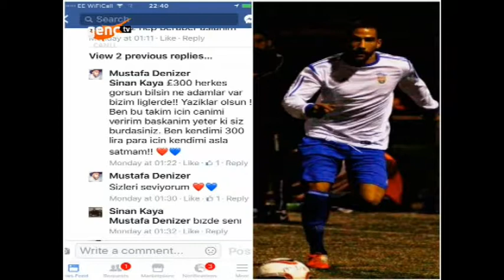Londra Spor - 05.04.2017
İngiltere'de yaşayan Kıbrıslıların spor dallarındaki karşılaşmalarını, kutlamalarını ve aktivitelerini takip eden program Londra Spor Kıbrıs Genç TV'de...